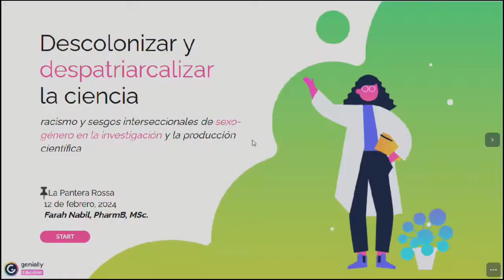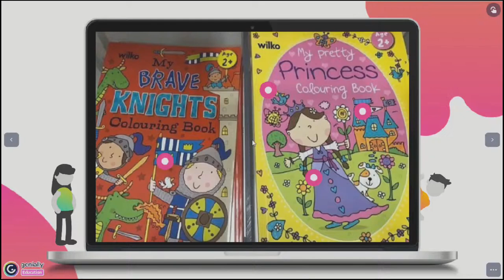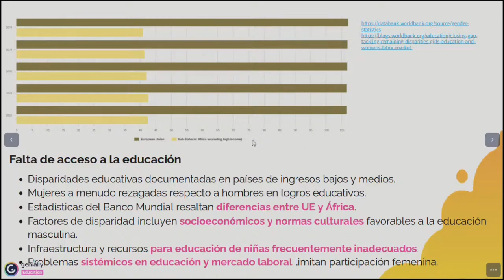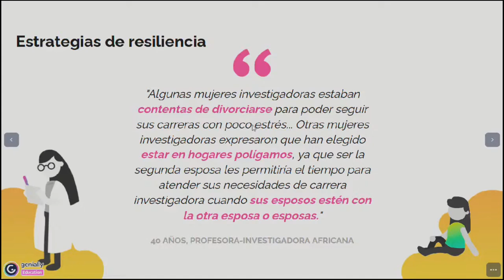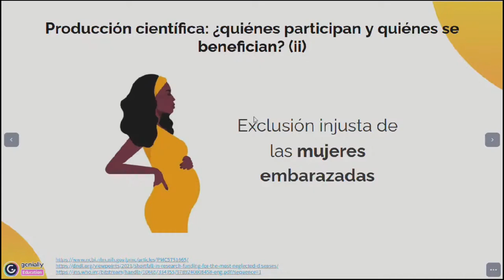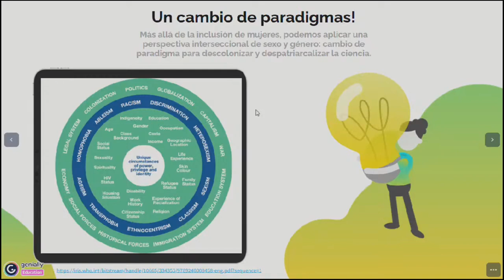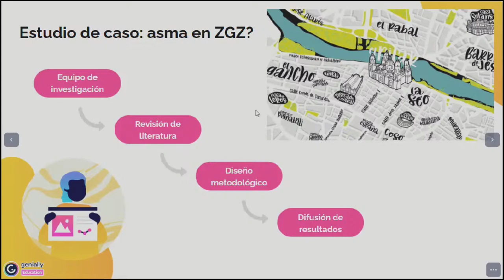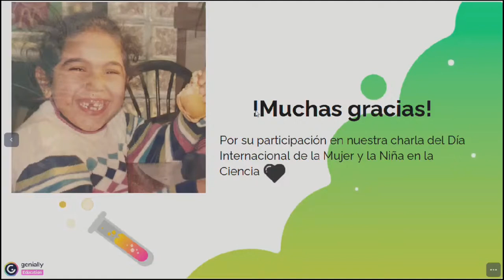Descolonizar y despatriarcalizar la ciencia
El pàsado lunes 12 de febrero, con motivo de la celebración del Día Internacional de las Niñas y las Mujeres en la Ciencia, tuvo lugar en La Pantera Rossa la charla Descolonizar y despatriarcalizar la ciencia: racismo y sesgos interseccionales de sexo-género en la investigación y la producción científica con la investigadora sanitaria de género y bioética Farah Nabil.

En numerosas ocasiones escuchamos apelar a que algo “es ciencia” para atribuirle un carácter universal y objetivo, carente de sesgo político, social o cultural. Pero en este acto a propósito del Día Internacional de las Mujeres y las Niñas en la Ciencia, queremos profundizar en la idea de que los métodos científicos nunca están libres de la influencia de valores externos. Así pues, la ciencia también es machista y racista, como cualquier otra disciplina, no solo porque en los ámbitos científicos se sigue limitando el acceso y reconocimiento a todas aquellas personas que no encajen con el modelo de científico varón blanco occidental, sino porque también y sobre todo, la ciencia está impregnada de valores que son producto de las relaciones de poder raciales, de género, culturales..., y afectan tanto a las prácticas como a los métodos.

Y para aterrizar en casos concretos, hemos contado con la participación de Farah Nabil, que nos expuso los resultados de su investigación en África Occidental, abordando las desigualdades de género que enfrentan las científicas africanan en sus carreras de investigación. Farah ha discutido cómo la investigación científica ha estado históricamente dominada por hombres y orientada hacia la biología masculina, creando brechas significativas en el conocimiento. Además, exploró cómo la incorporación transversal e interseccional de consideraciones de sexo y género en la investigación puede ser clave para alcanzar la equidad en salud. Su enfoque destaca la necesidad de deshacer los sesgos de género en la ciencia para promover una investigación más inclusiva y representativa.

Farah Nabil
Es una profesional de la salud global, especializada en investigación, gestión de subvenciones y de programas. Sus principales líneas de trabajo incluyen la incorporación de la perspectiva de género en la investigación sanitaria y la bioética en África occidental, la salud planetaria, el análisis basado en sexo y género de tecnologías de prevención del VIH i en África subsahariana y los determinantes sociales de la salud. Ha colaborado con los Ministerios de Salud africanos en el desarrollo de directrices sobre la incorporación de la perspectiva de género en la evaluación de protocolos de investigación en la salud. Actualmente es colaboradora de la Organización Mundial de la Salud en el desarrollo de directrices para integrar una perspectiva interseccional de género en la bioética.